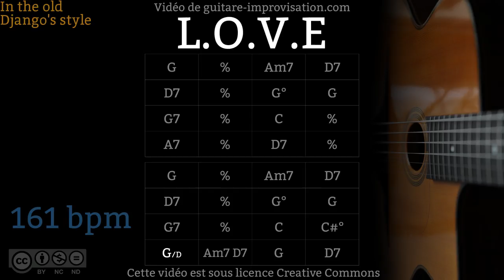L.O.V.E (161 bpm) - Gypsy jazz Backing track / Jazz manouche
Si ce Backing Track de LOVE vous a aidé à progresser pensez à soutenir mon travail en faisant un don